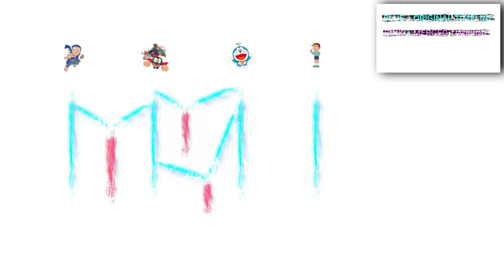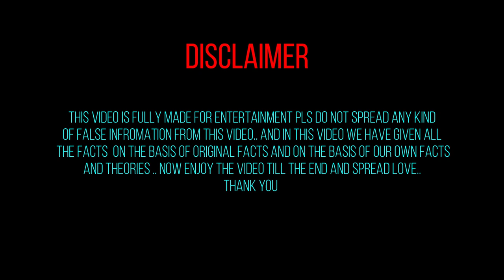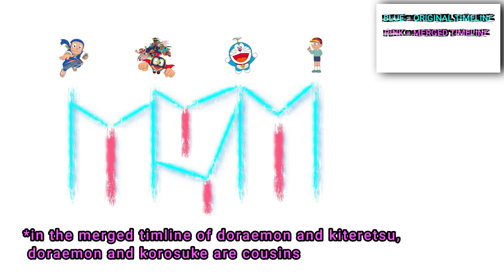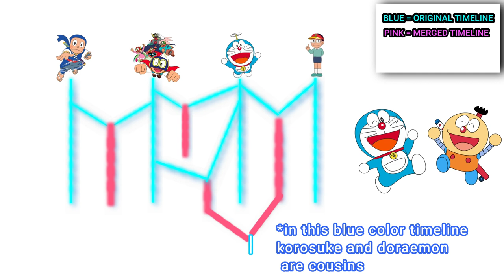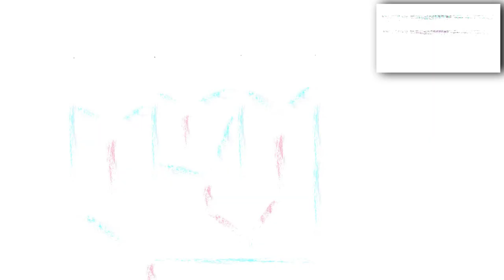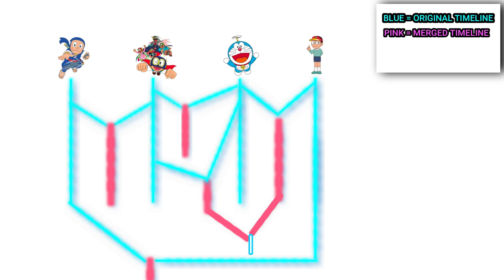MIYOKO AND MICHIKO ARE SAME ???? | MULTIVERSE PRESENT IN OUR CHILDHOOD TV SHOWS | PART 2 | Clanimex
Hey friends we have finally came with our new video on " THE PRESENCE OF MULTIVERSE IN OUR CHILDHOOD TV SHOWS". hope you like this video.

In this video we have discuss about the " THE TIMELINES REALITY AND SOME FACTS THAT CAN HAPPEN"
And pls comment your reviews..

0:00 Intro
0:16 Recape of Multiverse part 1
1:19 Disclaimer
1:30 Miyoko and Michiko are same??
2:10 Theory of Michiko and Miyoko
3:09 Doraemon and Korosuke are cousins
3:30 Timeline of Doraemon and Korosuke and Michiko and Miyoko
4:24 Kiteretsu and Ninja Hattori Timeline Explained
5:34 All timeline Explained (Proof)
7:01 Conclusion
8:00 Outro

VOICE: ASHMIT MANI
VIDEO EDITING AND CONTENT: SAYAN BHADRA
OTHER TEAMMATES: SARNOV ROY CHOWDHURY, SWASTIKA BHADRA, ARIB DUTTA, PRADIP RAY.